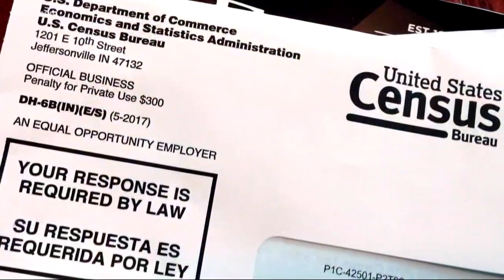US deportation raids could start this weekend in 10 major cities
A nationwide immigration enforcement operation targeting people who are in the United States illegally is expected to begin this weekend after it was postponed last month by President Donald Trump, according to two administration officials and immigrant activists.

The operation, which is sparking outrage and concern among immigrant advocates, would target people with final orders of removal, including families whose immigration cases had been fast-tracked by judges in 10 major cities.